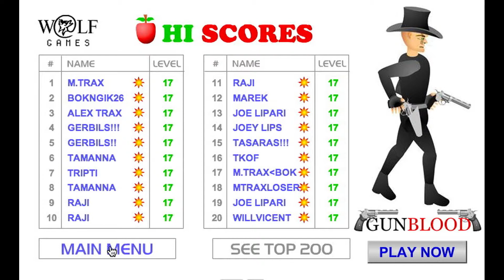Apple Shooter - Why Do I Even Try??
My Friends and Other Channel!